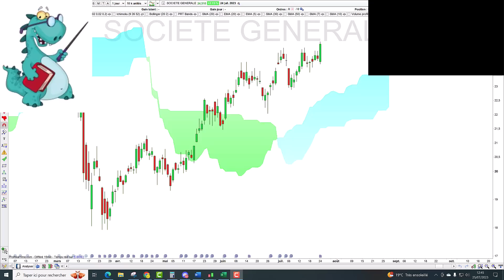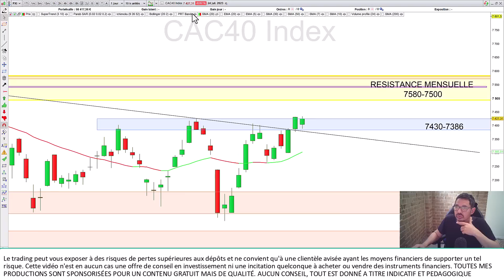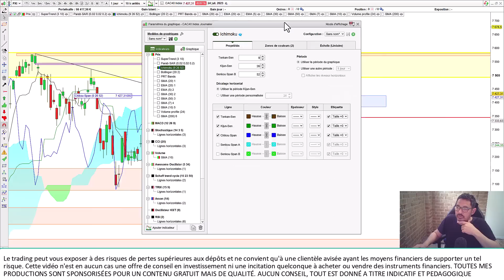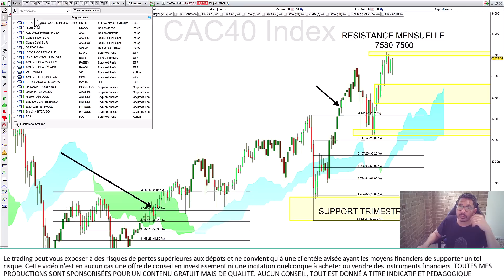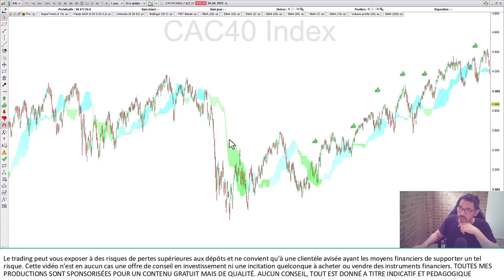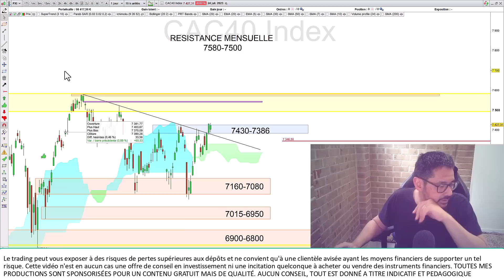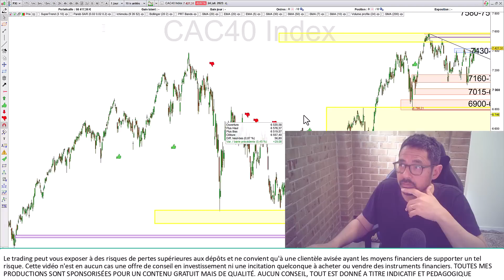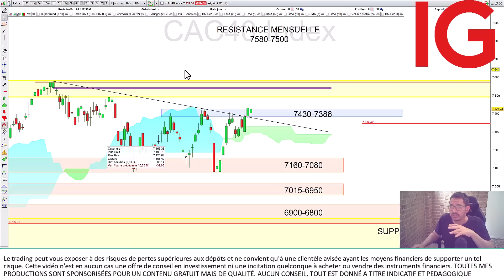Trading CAC40 (+0.07%): let's twist again with Ichimoku!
🛑 Préparer sa retraite avec des ETFs? 1€ par transaction sur les actions et les ETFs et 2% d'intérêt sur vos liquidités? Mon partenaire investissement est Trade Republic!